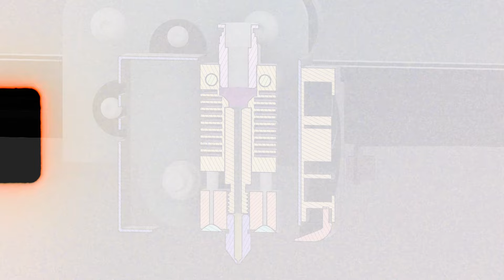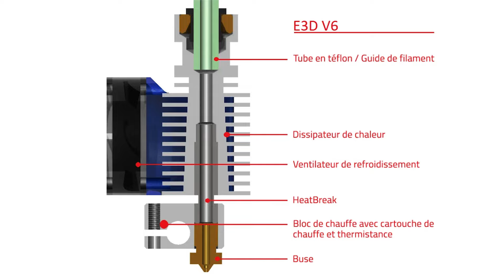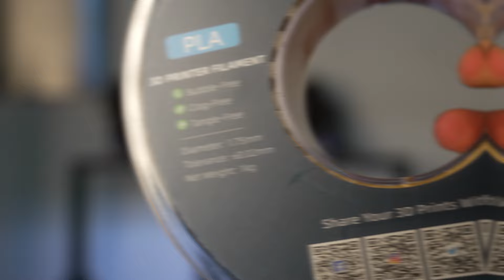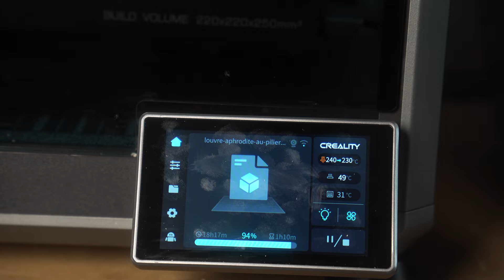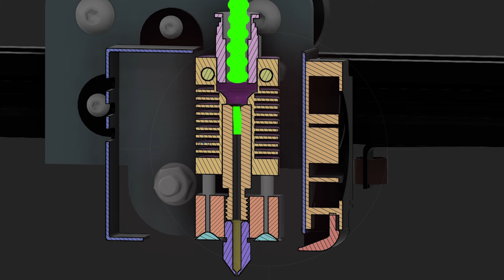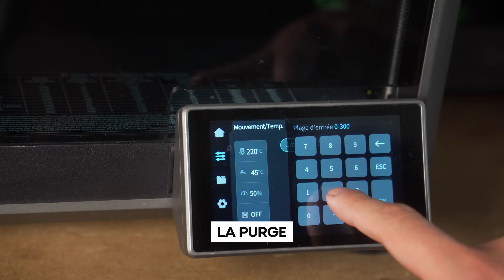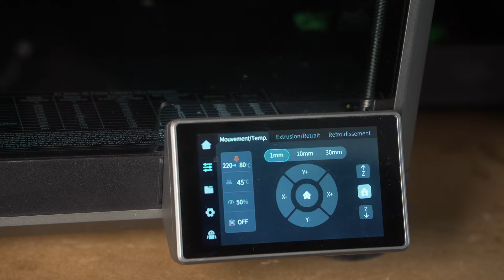Comment DÉBOUCHER sa tête d'imprimante 3D ?!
Vous souhaitez vous former à l'impression 3D et à la modélisation ?

- En individuel
- Finançable
- Matériel fourni
- Pour tous niveaux

🧼 Si vous imprimez sur une imprimante 3D FDM, vous vous êtes déjà surement demandé quelle solution vous aviez pour déboucher votre tête d'impression !

👨‍🏫 Dans ce cas, cette vidéo est faite pour vous !

🎞 Pour faire face aux têtes d’impression bouchées en impression 3D, voici les différents sujets qu'on va aborder :
- Pourquoi votre tête d'impression se bouche
- Comment éviter ce problème
- Si votre tête est bouchée, on vous donne les clés pour pour la déboucher

🙋‍♂️ Dites-nous en commentaire si ce tutoriel vous a plu, nous pourrons en faire des nouveaux !

00:00 Introduction
00:38 Pourquoi votre tête d'impression se bouche
01:56 Les bonnes pratiques pour éviter ce problèmes
06:50 Comment déboucher votre tête d'impression